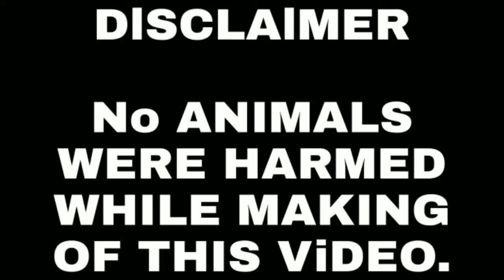Small Tire Vs Prank Dog !! Funny Video 2021 Part-5 !! Rajasthani Animals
hello guys

Fake big Tiger prank cow video

Funny video
Dog videos funny
funny video 2021
Funny video fake tiger
fake tiger prank
funny challenge
funny cow video
funny video
Big fake tiger prank video
prank video
funny
funny
funny dog
funny prank
funny tiger

No Animals were harmed while making of this video.